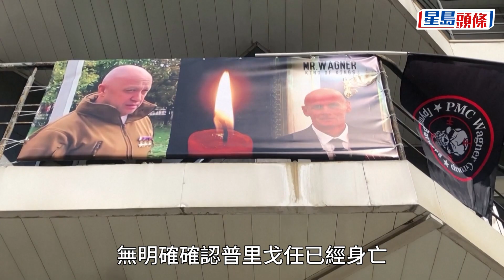普里戈任墮機亡｜白俄總統爆料：普京親自提醒普里戈任有「暗殺陰謀」｜星島頭條新聞｜俄羅斯普里戈任墮機普京白俄盧卡申科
正當西方政府紛指俄羅斯總統普京極可能是僱傭兵集團瓦格納首腦普里戈任墮機身亡的「幕後黑手」之際，與普京關係友好的白俄羅斯總統盧卡申科說出完全相反的故事。這名一向言論大膽的白俄元首表示，他早已收到深層情報知道有人要暗殺普里戈任，並把此消息分別告知普京，而普京則將消息轉告普里戈任，提醒他有人要殺他。